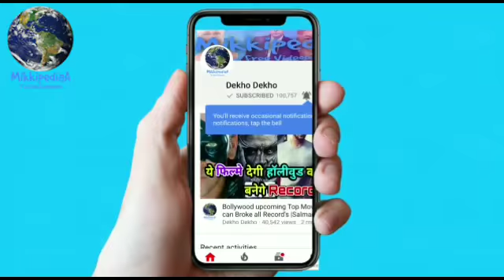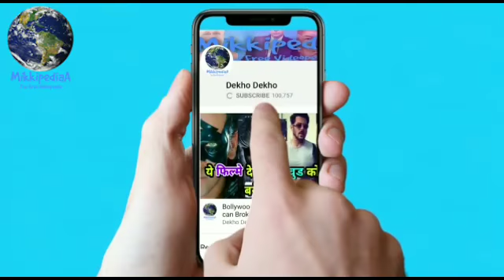Batti gul Meter Chalu vs Sui dhaga, Shahid Kapoor vs Varun dhavan, Anushka Sharma vs Shraddha Kapoor